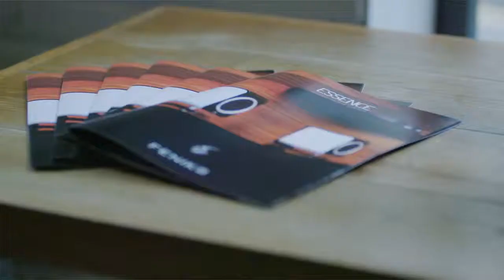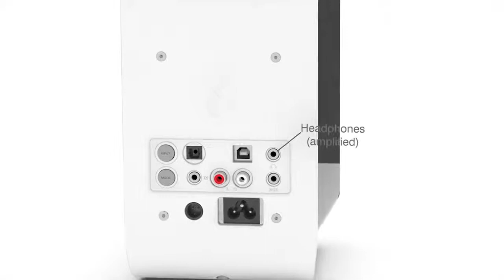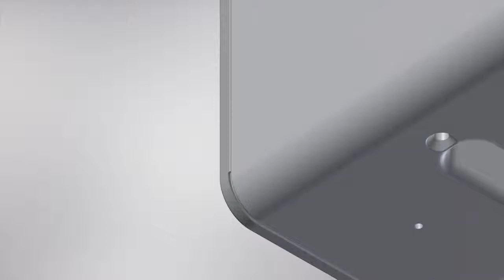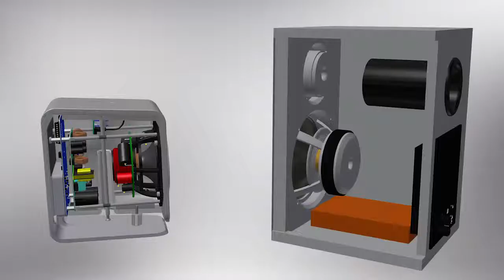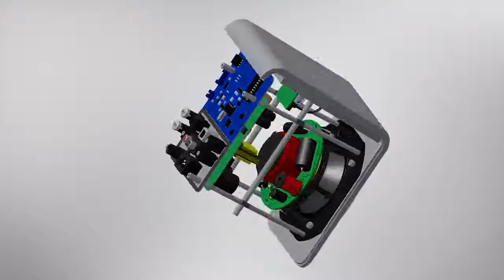ESSENCE: the world's best computer speaker system Technology City HD New Inventions Youtube video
Information Technology,
New Tech,
Computer Technology,
New Technology,
Latest New Technology,
"tech technology favorite" "new technology for future" "technology videos" "technology inventions" "new technology inventions" "tech news channel" "best technology in the world 2016" "future technology inventions" "technology world" "extreme technology" "technologies" "best technology inventions" "tech source" "tech n9ne" "technology documentary""latest technology 2016""CNC Technology""tech news"
"technology""science and technology""tech technology""favorite tech"
"favorite logitech master""logitech mx master""galaxy vs phone""iphone""apple iphone""galaxy s7""top video wireless huawei"
"back to school""best tech""back to school tech"
technology 2016,technology documentary,technology news,technology song,technology guru 77,
technology in the classroom,technology for kids,technology of the future,technology music,technology 2017,technology,
technology and stuff,technology and education,
technology advancement,technology animation,
technology and society,technology and communication,technology ads,technology afraid,technology and relationships,technology and science,ayo technology,technology background,
technology business,
technology background music,technology business management,
technology background video,
technology bd,technology backpack,technology big block singsong,
technology benefits,technology breakthroughs 2016,lil b technology,
technology channel,
technology construction,technology careers,
technology cartoon,
technology changes everything,technology computer,technology christmas,
technology changing the world,technology construction building,
technology change,
c-technology, c-technology applied science,
studio c technology,c bullet technology,technology documentary 2016,technology dance,technologic daft punk,
technology dude 117,technology distraction,technology dependence,technology destruction,technology documentary national geographic,technology destroying society,4 d technology,d day technology,d technology uverworld,
technology education,technology engineering,
technology effects,technology effects on society,technology explained,technology era,technology effects on children,technology entrepreneurship,technology experiments,
technology ethics,e technology in the aid of farmers,
g technology studio,g technology hard drive,g technology ssd,
g technology g drive 4tb external hard drive,g technology g drive mini,g technology usb c,g technology ev,g technology vs lacie,g technology g drive usb c,technology hacks,technology hump,technology history,technology high school,technology hump snl,technology has changed the world,technology haul,technology home,technology has ruined us,technology high school newark nj,h+technology,technology in the future,technology is destroying the quality of human interaction,technology inventions,technology is a dead bird,technology in 2020,technology in japan,technology in education a future classroom,technology is making us stupid,technology in the workplace,i love technology napoleon dynamite,i love technology song,i robot technology,technology jobs,technology jim casella,technology jossy,technology justin timberlake official video,technology japan,technology justin timberlake lyrics,technology jessie j,technology jumpscare,technology jeep,jessie j technology,j-series & technology,j&r technology,technology kids,technology king,
technology kills,technology kip,technology khmer,technology kills romance,